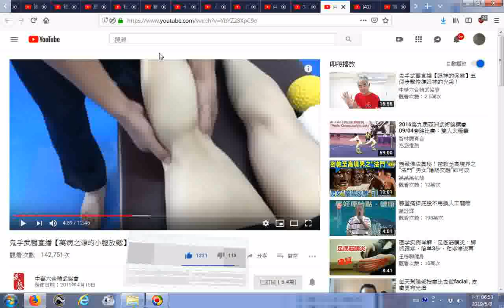推薦 鬼手武醫直播【萬病之源的小腿放鬆】 YouTube